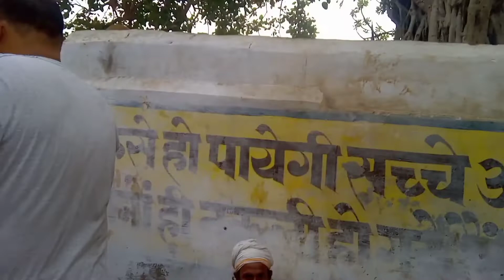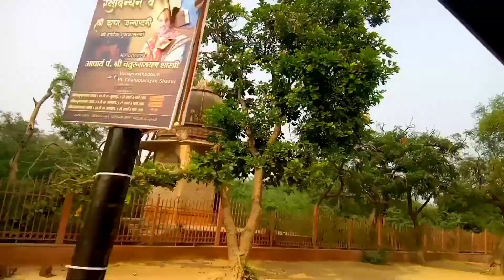রাধা কুণ্ডু শ্যাম কুণ্ডু স্নান ও গিরিগোবর্ধন দর্শন পরিক্রমা#🙏🙏🙏🙏